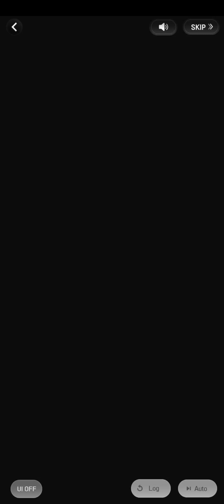Wannabe Challenge - Biho Date - The Beginning That the End Awaits (Halloween 2021)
Wannabe Challenge - Kang Biho Date - "The Beginning That the End Awaits" (Evermore required: "On a Crimson Night" Halloween 2021 event SSR or "Sharp Seduction" Halloween 2021 event R)

워너비챌린지 - 강비오